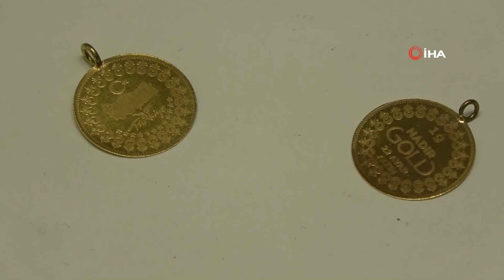Altındaki Düşüş Uzun Sürmeyecek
Adana Kuyumcular Odası Başkanı Oğuz Başman, fiyatı geçen haftaya göre ortalama 10 lira düşen altının tekrardan yükseleceğini söyledi. Başman, altının güvenli bir liman olduğunu ifade ederek, “Belki 360 liraya kadar gelir altın ama tekrar bir ivme ile gram fiyatı 430 lirayı bulacaktır. Bu rakamlarda 3 ila 6 ay içerisinde olacak” dedi.

Gram altının fiyatı tüm dünyayı etkisi altına alan korona virüs salgını nedeniyle son 3 aylık dönemde Cumhuriyet tarihin en yüksek seviyesi olan 396,2280 lirayı gördü. Daha sonra devletin aldığı önlemlerle altın fiyatları geçen hafta 382 liraya kadar geriledi. Son önlemlerle birlikte ateşi iyice düşen altın, şuanda 371 lira seviyesinden işlem görüyor.
Altın fiyatlarında yaşanan artış ise kuyum sektörünü olumsuz etkiledi. Korona virüs nedeniyle geçen yıla göre yüksek seyreden fiyat ve ertelenen düğün ile nişanlar kuyumcular iş yapamaz hale geldi. Adana Kuyumcular Odası Başkanı Oğuz Başman, altının bu dönemde direkt olarak doların düşüp yükselmesiyle ilişkili olduğunu belirtti.
Başman, altındaki düşüşün çok sürmeyeceğini düşündüğünü söyleyerek, “Altın geçen hafta içerisinde de 370 liraya kadar düşmüştü. Ancak yeniden yükselerek 380 lira seviyelerini gördü. Bu hafta ise altının ons bazında düşmesi ve Türk lirasının dolar karşısında değer kazanmasıyla altın yeniden düştü. Ama bu altının böyle kalacağı anlamına gelmesin. Belki 360 liraya kadar gelir altın ama tekrar bir ivme ile gram fiyatı 430 lirayı bulacaktır. Bu da 3-6 ay içerisinde olacaktır” diye konuştu.
"Fiyatlar yeniden artacak"
Altındaki artışın uluslararası borsalarda ki yatırım uzmanlarının görüşü olduğunu kaydeden Oğuz Başman, daha sonra şunları söyledi:
“Altın çok küçük rakamlarda gerileyebilir. Bunun da nedeni Türk lirasının dolar karşısında değer kazanması, Amerika’da ki meydana gelen ırkçılık olayları, pandemiyle ilgili hala bir gelişmenin olmaması, ikinci dalganın beklenmesiyle birlikte fiyatlar yeniden artış gösterecektir.”
Yatırımcılara da tavsiyelerde bulunan Başman, “Temel başlık altındır. Ama işçilik nedeniyle çeşitlerine yönelebilirler. Minimum seviyede farklılıklar gösterilebilir ama her zaman altın yatırımdır. Ne kokar, ne çükür ne de güncelliğini yitirir. Her zaman da değerini arttırır. Bu yıl içerisinde altının yaptığı artış yüzde 30 seviyesinde. Her zaman tavsiye ettiğimiz altındır ve Allah’a şükür mahcup olmadık” ifadelerini kullandı.
Altındaki yükselişi 2 perspektifte değerlendiren Adana Kuyumcular Odası Başkanı Oğuz Başman, “Elimizde ki sermayemizin güçlendiğini ve değer kazandığını görüyoruz. Bu bize moral açısından destek oluyor. Ancak fiyat yükselince müşteriler fiyat düşecek mi diye bekliyorlar ve bekleme süreci yaşıyoruz. O zaman da satışlarımız geriliyor” dedi.